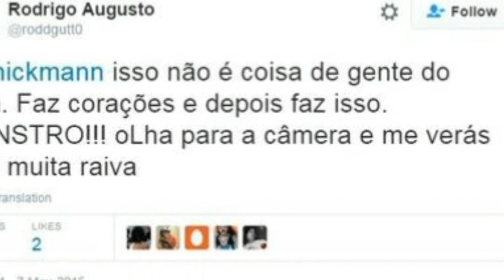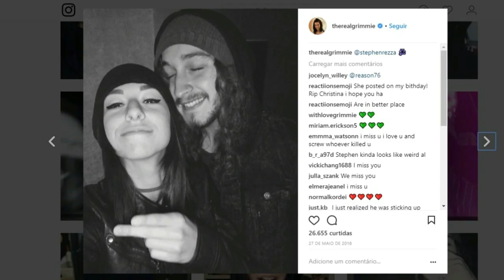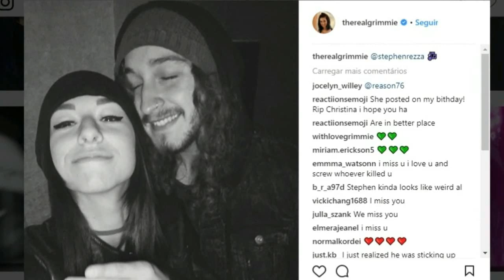10 FAMOSOS QUE FORAM ATACADOS POR SEUS FÃS